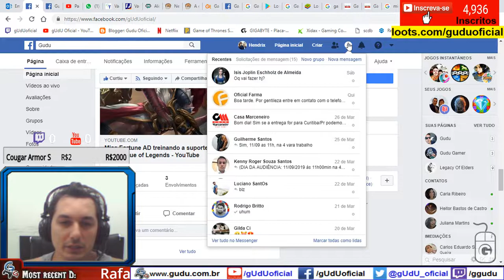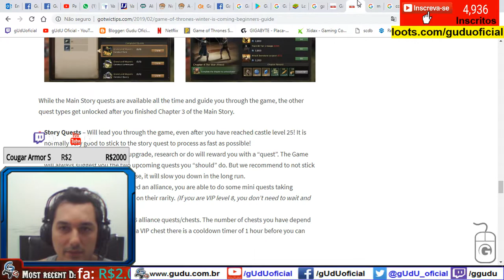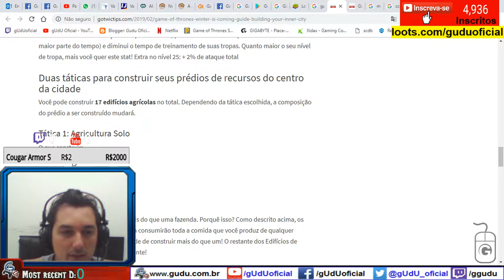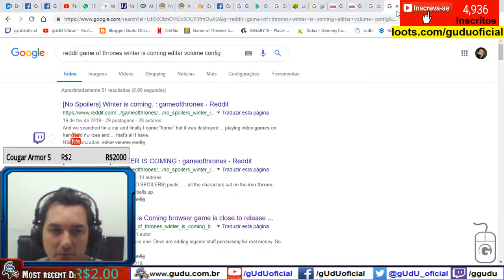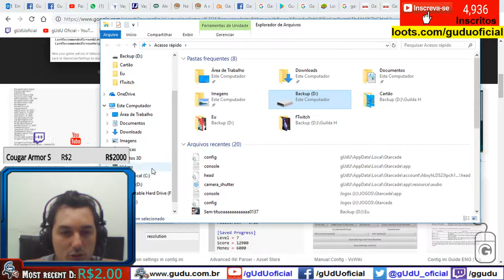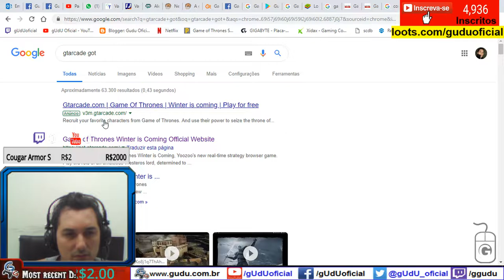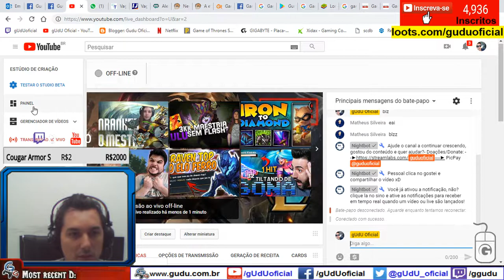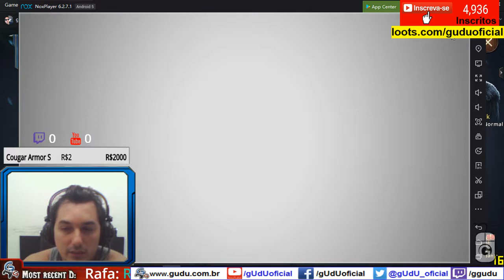Gameplay: Game of Thrones Winter is Coming browser game Vale a pena jogar? | GOT GTarcade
Link para dicas de builds construções -

► PicPay @guduoficial
Doe em BTC:
16RByNi1ezU1wXBrpkbjz5EAjHJtpsht7W - 1GDfe6eBaShx3q3kxKKcpJ7113ydgGU1rU -
1GzogHt9EaaCbdStoZWMd7K16mT8ayoAkK
.­. PARCERIAS. ­. ­.